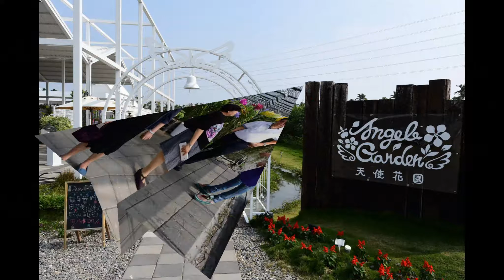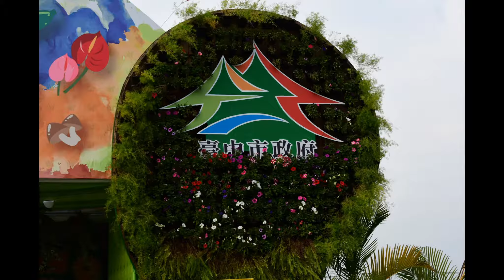2017攝影花花世界